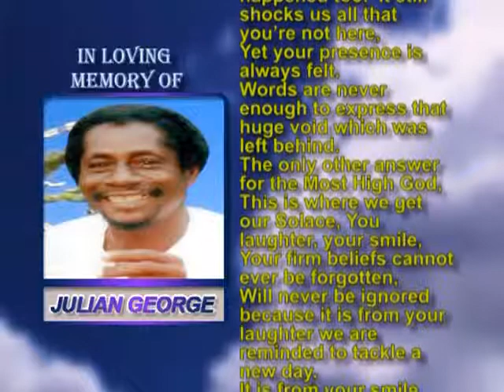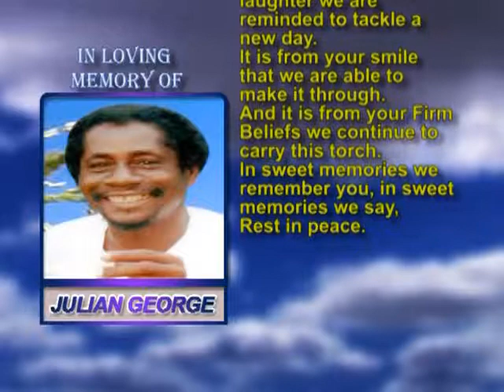Julian George MEMORIAL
dbs obits Julian George MEMORIAL